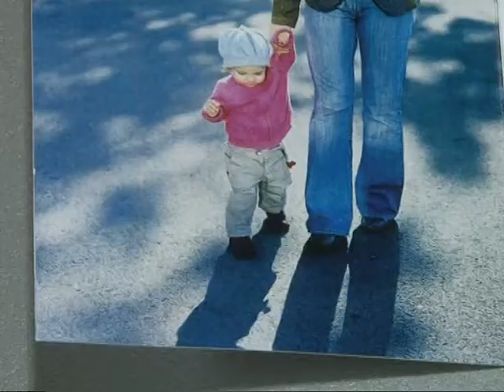U subotu tribina o autizmu